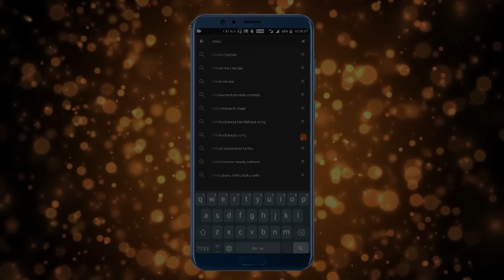കരടി ബന ഭൂത് | karaṭi bana bhūt | Cartoon in Malayalam | Chiku Tv Malayalam